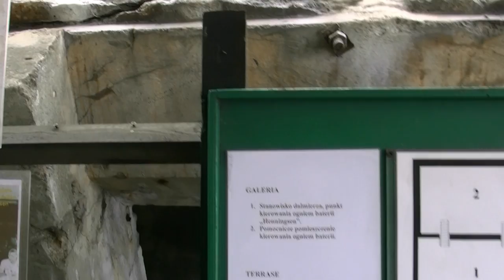Fort Świnoujście 2011